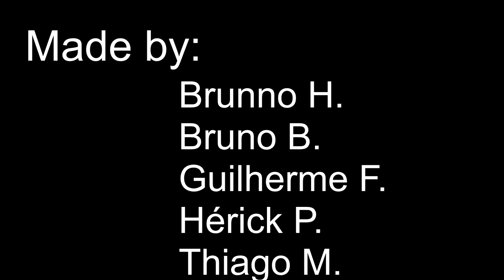The Lazy Song - Trabalho escolar